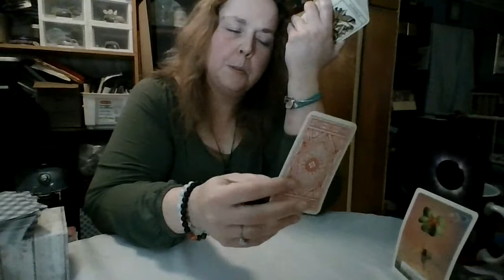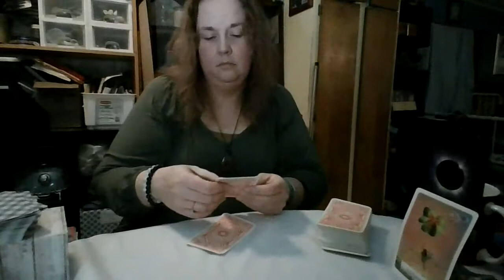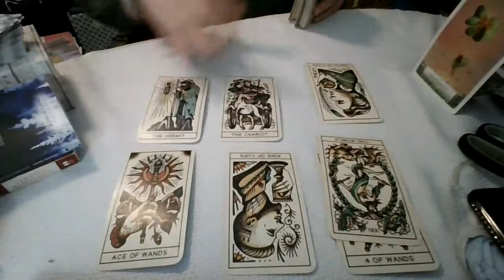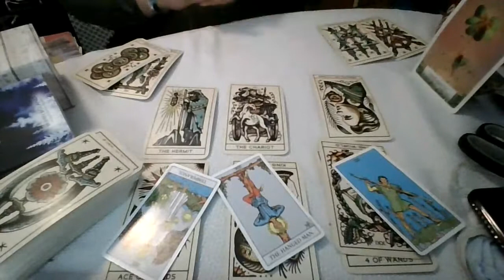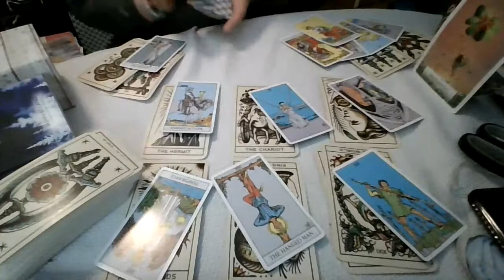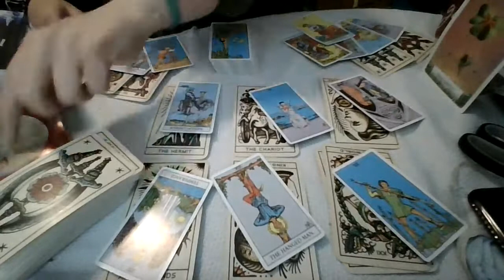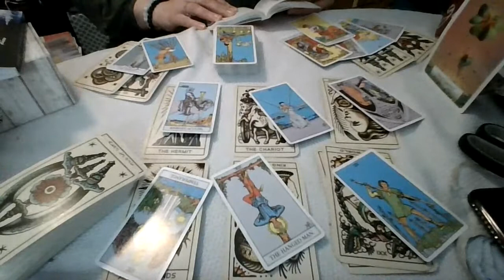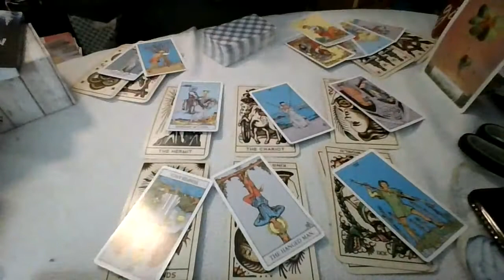Earth Signs: GO FOR IT!!!